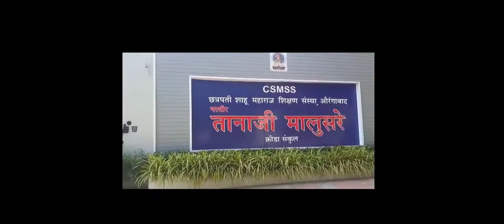GP Aurangabad vs Kannad polytechnic